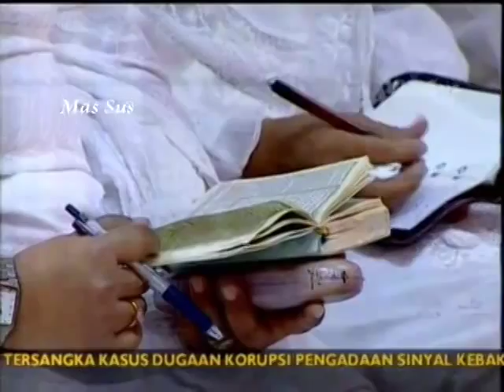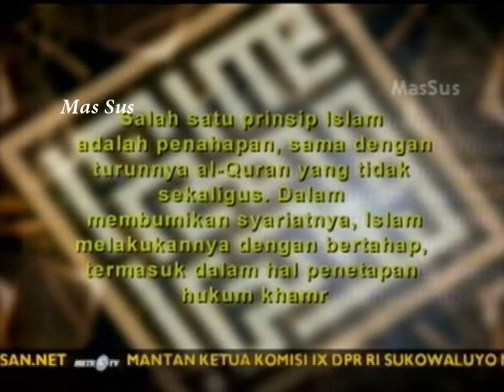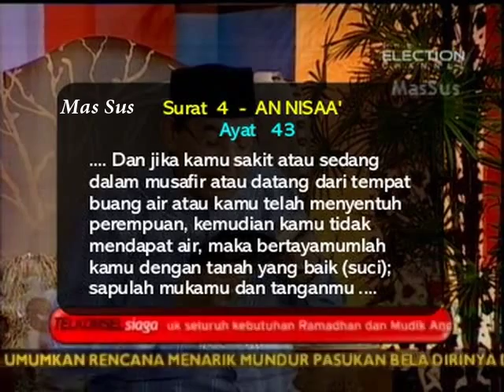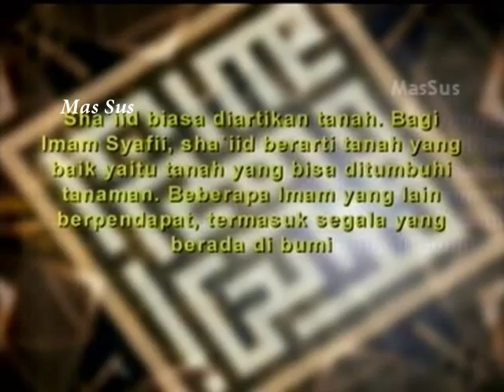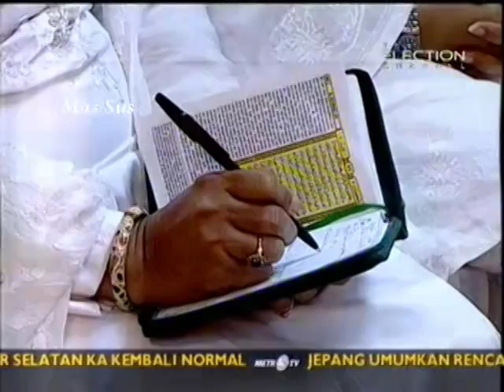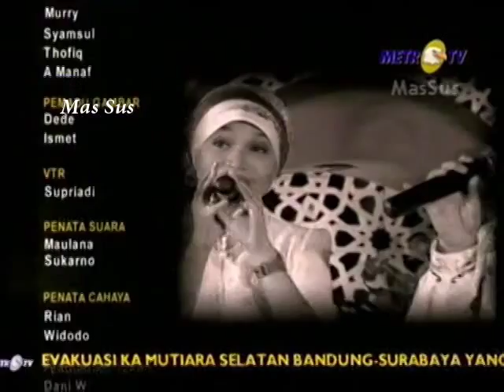1429H Surat #4 An Nisaa Ayat 43 - Tafsir Al Mishbah MetroTV 2008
Surat #4 An Nisaa Ayat 43
Quraish Shihab - 12 September 2008